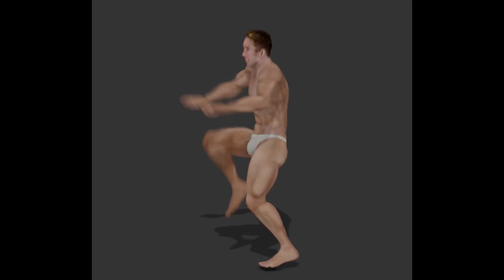Billy dance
ass we can